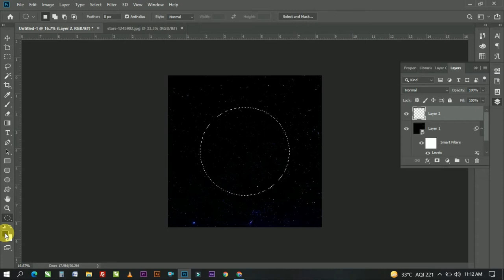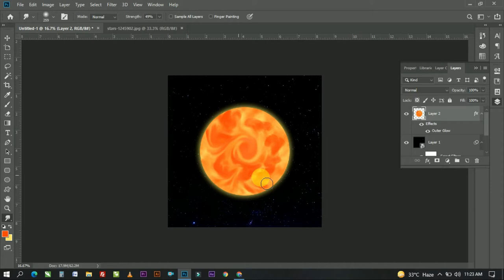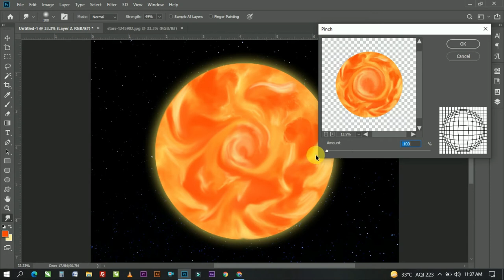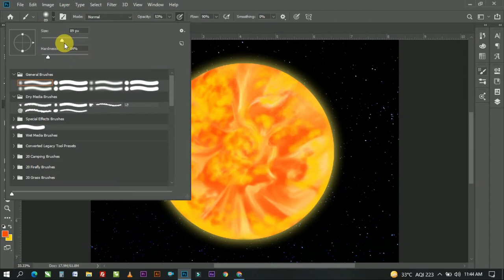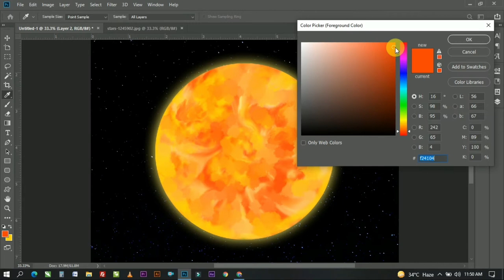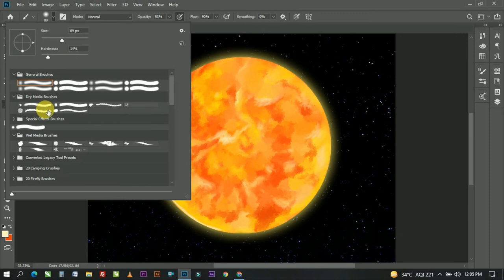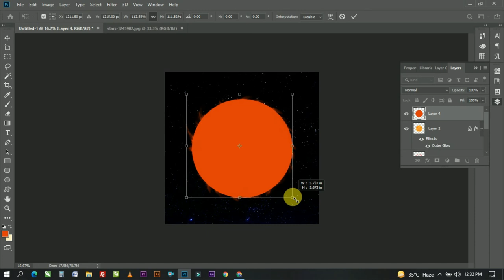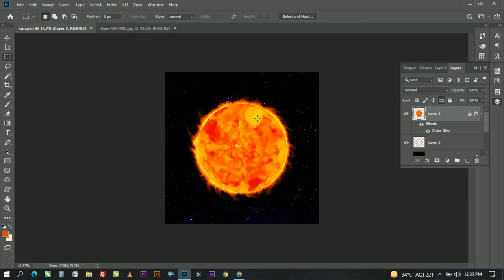The Surface of the Sun | Planet | Space | Stars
I'm launching this new photoshop Digital Speed Paint Timelapse series for beginners

timelapse digital painting